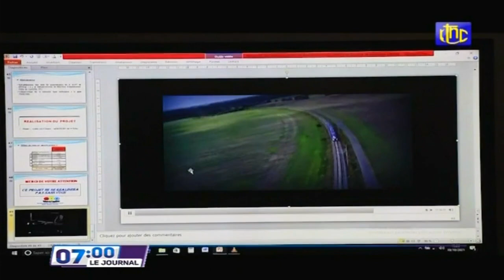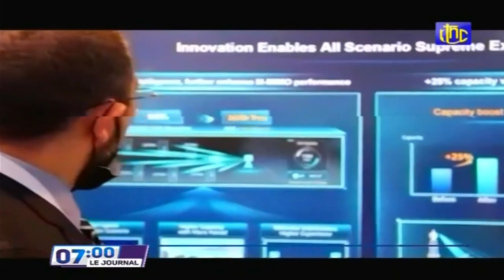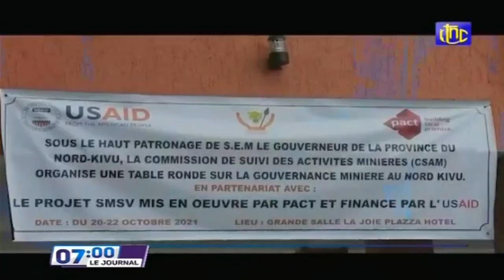🔴RDC : SUIVEZ LE GRAND JOURNAL DE CE MERCREDIT 21.10.2021 RTNC EDITION 07H00